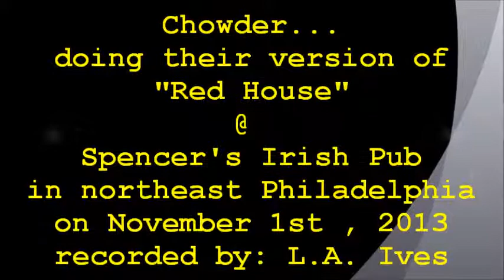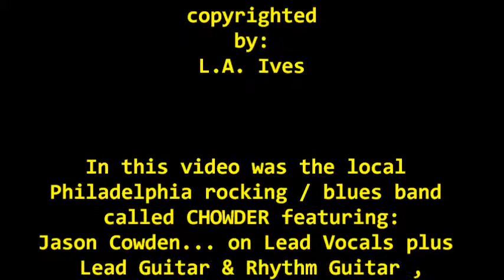Chowder... doing "Red House" @ Spencer's Irish Pub in N.E. Philly on 11-1-13 recorded by: L.A. Ives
"Red House" , performed by the Philly area blues / classic rock band called... CHOWDER featuring: Jason Cowden... on Lead Vocals plus Lead Guitar & Rhythm Guitar , Chris Griffith... on Drums , Billy Luber... on Rhythm Guitar & Lead Guitar , Gino Pini... on Bass Guitar . This video was shot @ Spencer's Irish Pub in northeast Philadelphia on November 1st , 2013 , the band had a little trouble with their monitors on stage... but considering that... they did a great job . This was my 1st time there , it's a nice place to see some live music and get a bite to eat with your favorite beverage... free parking off street parking . *Video Disclaimer... the viewer is reminded that this video was recorded with my "Cheap Ass Freaking FLIP Pocket Camcorder" and does not reflect the actual quality of the bands live performance... it is what it is , so please enjoy it anyway , video footage recorded by: L.A. Ives .